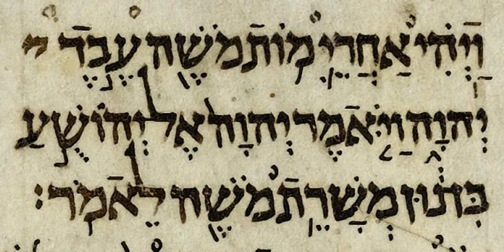1 Maccabees | Wikipedia audio article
This is an audio version of the Wikipedia Article:
1 Maccabees

SUMMARY
1 Maccabees is a book written in Hebrew by a Jewish author after the restoration of an independent Jewish kingdom by the Hasmonean dynasty, about the latter part of the 2nd century BC. The original Hebrew is lost and the most important surviving version is the Greek translation contained in the Septuagint. The book is held as canonical scripture by the Catholic, Orthodox, and Oriental Orthodox churches (except for the Orthodox Tewahedo), but not by Anglican and Protestant denominations.  Such Protestants consider it to be an apocryphal book (see also Deuterocanon). In modern-day Judaism, the book is often of great historical interest, but has no official religious status.